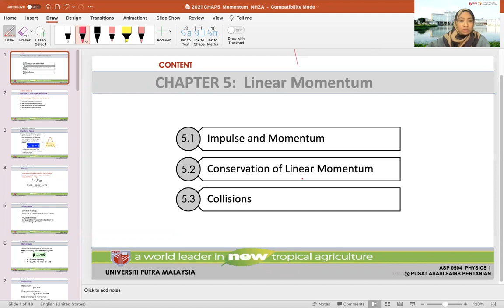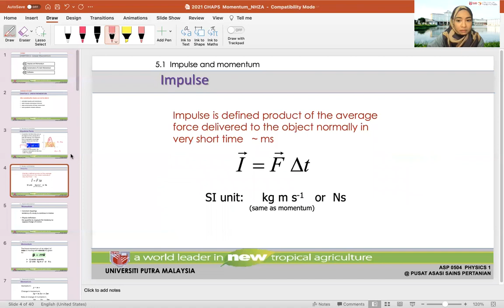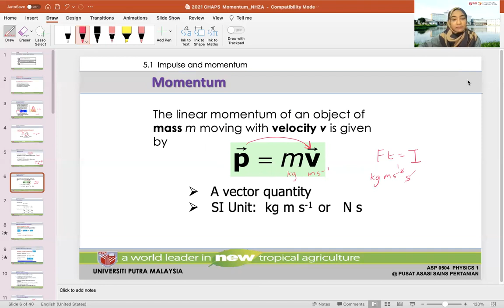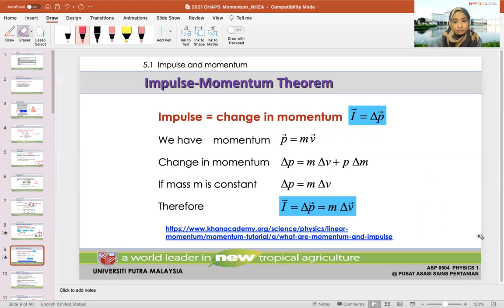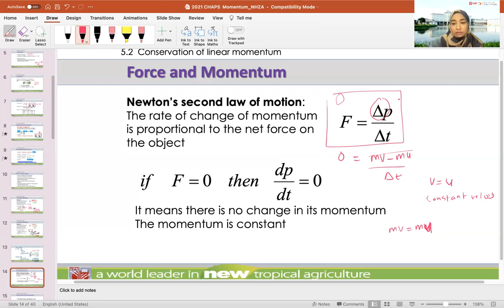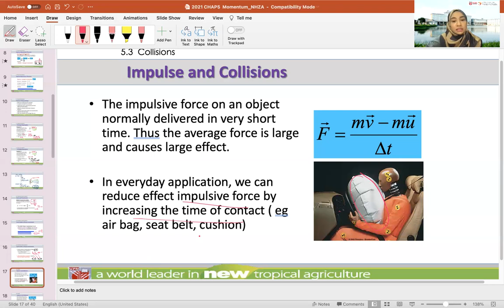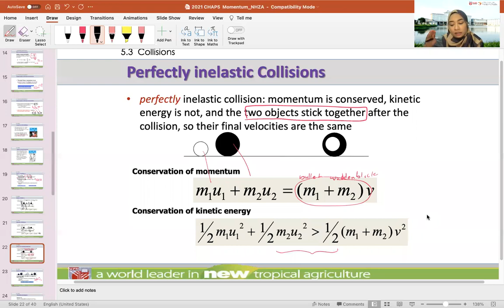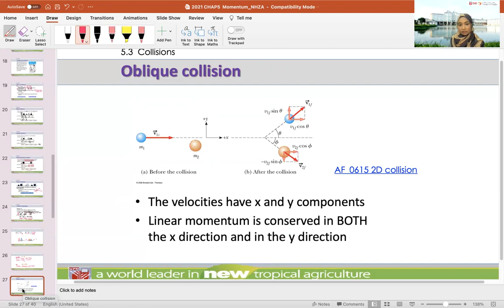Week 9: Chapter 5 Part 1 (K19)